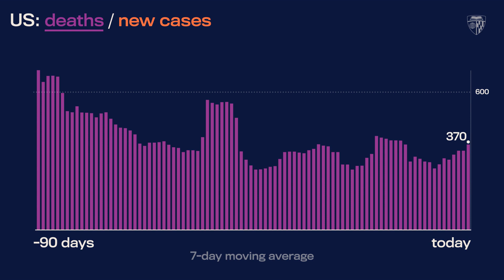JHU’s Daily COVID-19 Data in Motion: June 28, 2022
Video highlights of COVID-19 data trends as of June 28, 2022.